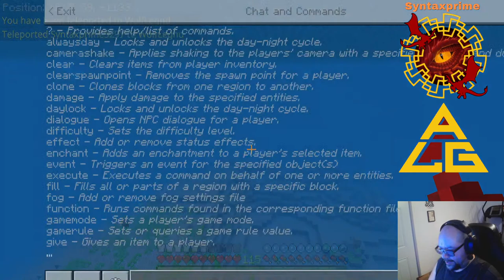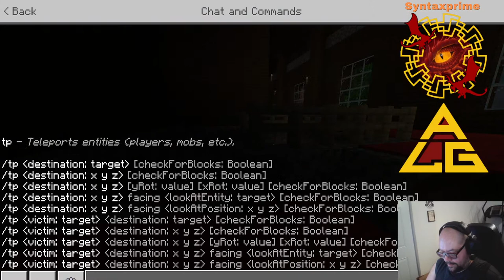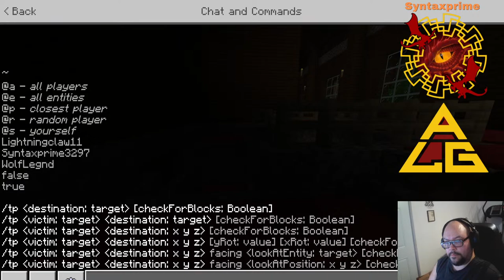Building a flower pot farm??